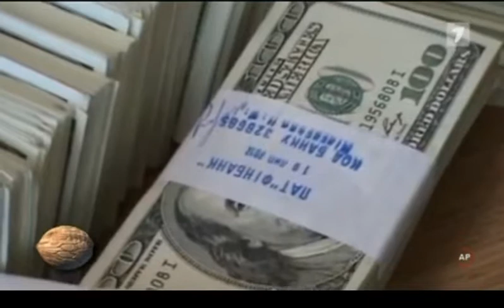Tot in parlament e de vanzare